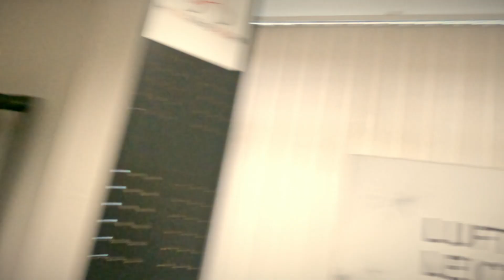Simplon Rapcon PMAX und Riese und Müller Delite - Mit dem eMTB im Plattland unterwegs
Wie man es dreht und wendet, man dreht und wendet es.